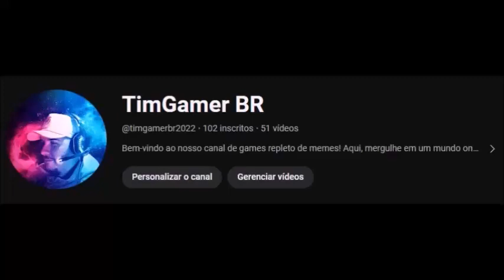Deus não tem favorito tem íntimos - Capítulo 05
Este livro tem como objetivo despertar no leitor uma fome pela presença de Deus, assim como o conhecimento de nossos direitos como filhos do Pai Celestial ao estar com Ele, ao buscá-Lo muito além de suas dádivas. Assim como na antiguidade, hoje podemos ver diferentes pessoas perto de Jesus. Existem aqueles que buscam Seus milagres, aqueles que buscam conhecê-Lo mas para julgar e criticar, outros buscam ser usados e usar Seu nome, mas existem aqueles que buscam a Jesus por Sua pessoa, por paixão e amor a Ele e Seu Reino. O objetivo deste livro é direcionar a todos aqueles que buscam a Jesus, a buscá-Lo em primeiro lugar.